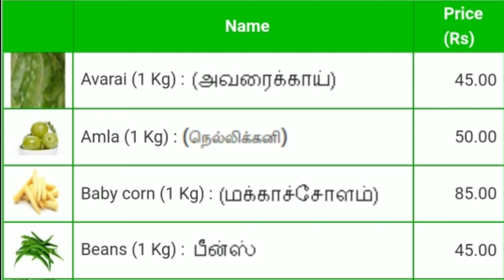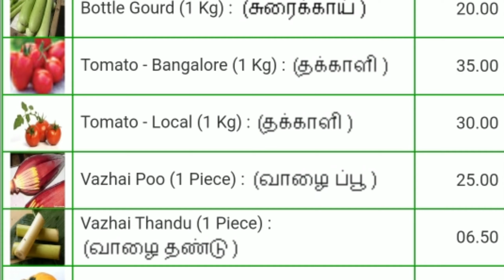Today vegetables price in Chennai 24/10/2022 | Tamil | இன்று காய்கறி விலை??? Today Vegetable